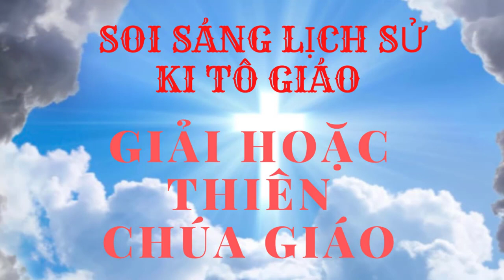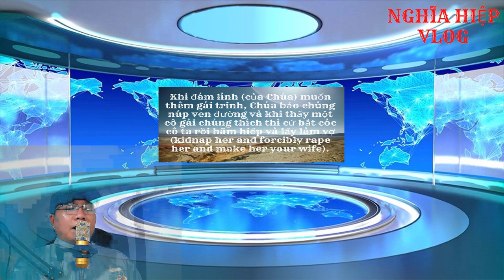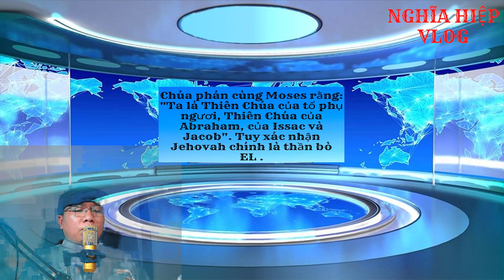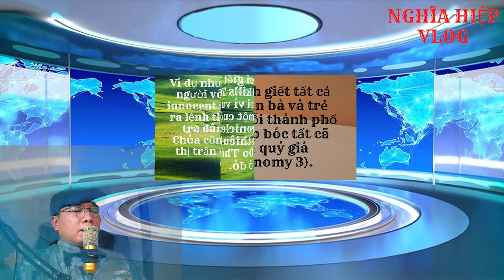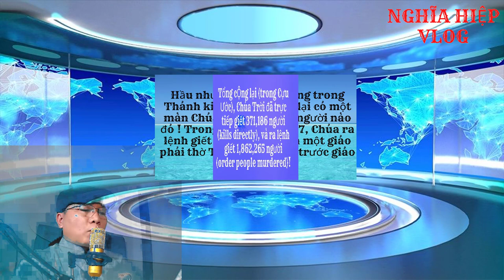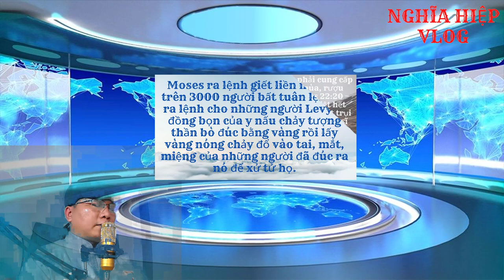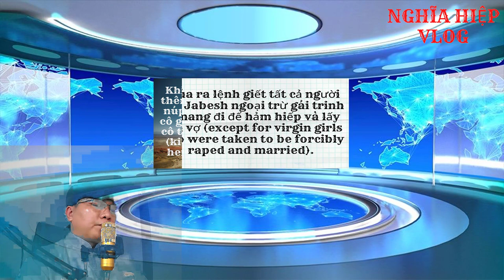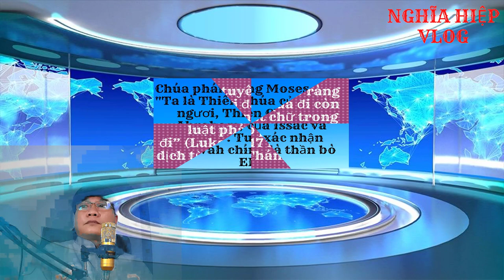DẤU GIÀY VATICAN TRÊN QUÊ HƯƠNG TÔI. PHẦN 4. NGHĨA HIỆP VLOG.